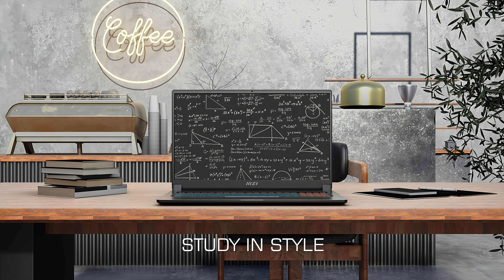Stealth 17M A12UX – Slim ∙ Sharp ∙ Stylish | MSI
Exceed the Impossible. The Stealth 17M is one of the thinnest and lightest gaming laptops. With the latest 12th Gen. Intel® Core™ i7 processor and NVIDIA® GeForce RTX™ 3060 Laptop GPU, it caters to all of your needs. Everywhere you go.

Follow us to get the latest news!